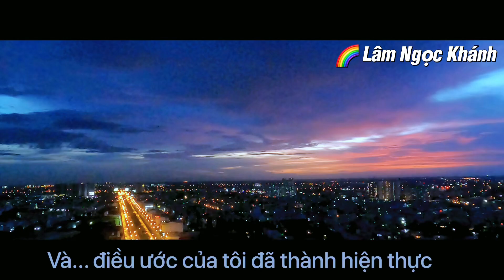Con Gái Lâm Hùng-Lâm Ngọc Khánh -Bài Thi Cảm Nhận Mùa Covid bằng tiếng anh năm 2021